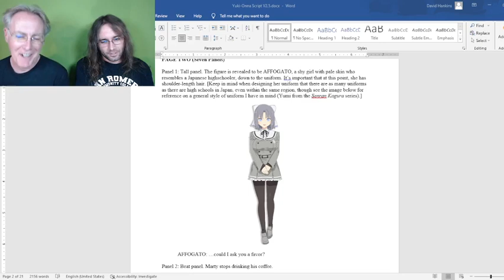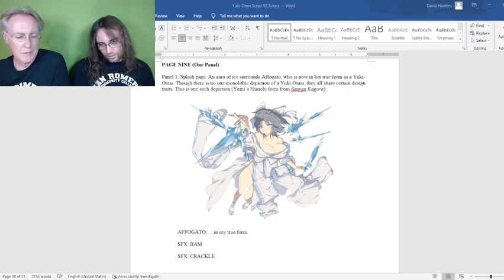OAPS #209 - Issue #25 Preview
Paul and David discuss the current issue being worked on, #25 Yuki-Onna which was written by Paul. The issue is a companion to Issue #24 Gashadokuro written by Trevor. Look for both in 2025.